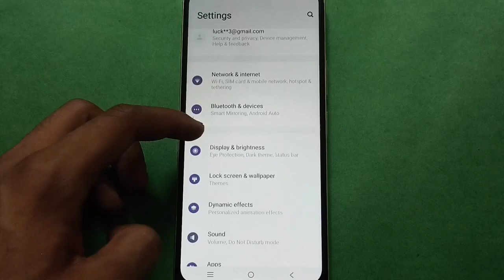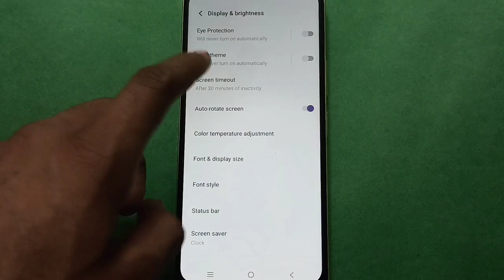Vivo y100 Auto rotate screen on/off kaise kare, how to use auto rotate screen in Vivo y100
Best powerful CPU under 10k

60-Inch Tripod with Bag

7 Socket 6A Extension Board

multiplug Extension